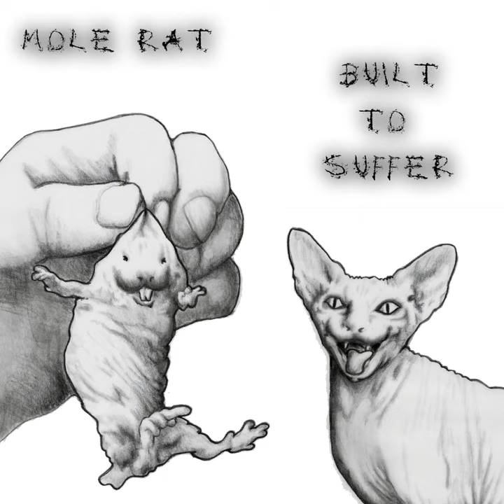TwentyTwenty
TwentyTwenty · Mole Rat

Built to Suffer